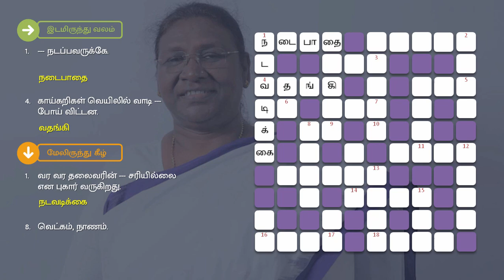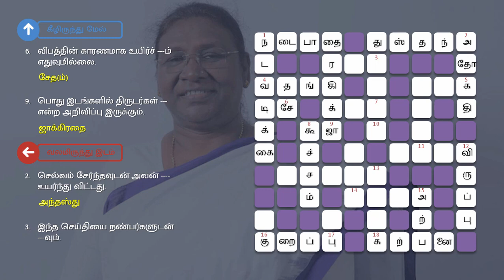22/07/2022 | dinamalar kurukku ezhuthu potti in tamil today | தினமலர் இன்றைய குறுக்கெழுத்து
குறுக்கெழுத்து புதிர் | தினமலர் குறுக்கெழுத்து போட்டி விடைகள் இன்று ஜூலை 22, 2022 | Friday | தினமலர் | Tamil Crossword Puzzles with Answers | July 22, 2022 | Dinamalar

இடமிருந்து வலம்

1. --- நடப்பவருக்கே.
4. காய்கறிகள் வெயிலில் வாடி --- போய் விட்டன.
8. தண்ணீ ர் எடுத்துச் செல்ல உதவும்.
16. வரத்து அதிகம் காரணமாக, வியாபாரிகள் அதிரடியாக விலை செய்தனர்.
18. இல்லாத ஒன்றை மனதில் உருவாக்கி வெளிக் கொணர்வது.

வலமிருந்து இடம்

2. செல்வம் சேர்ந்தவுடன் அவன் உயர்ந்து விட்டது.
3. இந்த செய்தியை நண்பர்களுடன் ---வும்.
5. போட்டியில் பங்கேற்க அவனுக்கு கொடுக்கப்பட்ட --- வாய்ப்பு இது தான்.
6. பணிப்பெண்.
7. பாரமேற்றி செல்லும் லாரி - ஆங்கிலத்தில்.
12. பொருட்காட்சியின் கடைசி நாளில் பொருட்களின் --- படுஜோர்.
13. ஒரே இடத்தில் சுழன்று வரும் புகை.
15. சொற்பொழிவு ஆற்ற வேண்டி அந்த பாகவதருக்கு பல ஊர்களில் இருந்தும் வந்து கொண்டிருக்கிறது.

மேலிருந்து கீழ்

1. வர வர தலைவரின் --- சரியில்லை என புகார் வருகிறது.
2. சுற்றுலா சென்றவர்கள் ஞாபக மறதியாக ஒருவரை மட்டும் ---யாய் விட்டு விட்டு சென்றனர்.
8. வெட்கம், நாணம்.
12. வெறுப்பு - எதிர்ச்சொல்.
15. --- னுக்கு பவிசு வந்தால் அர்த்தராத்திரியில் குடை பிடிப்பானாம்.

கீழிருந்து மேல்

6. விபத்தின் காரணமாக உயிர்ச் ---ம் எதுவுமில்லை .
9. பொது இடங்களில் திருடர்கள் --- என்ற அறிவிப்பு இருக்கும்.
10. நீ --- போல அடி; நான் அழுவது போல் அழுகிறேன்.
11. ஐ.ஏ.எஸ்., தேர்வுக்கான ---க்கூடங்கள் நிறைய உள்ளன.
14. நெருப்பு இல்லாமல் ---து.
16. சிவன் சொத்து --- நாசம்.
17. பழையன கழிதல், புதியன ---தல்.
18. துக்கத்தின் நிறம்.